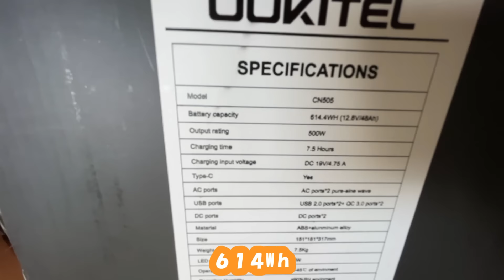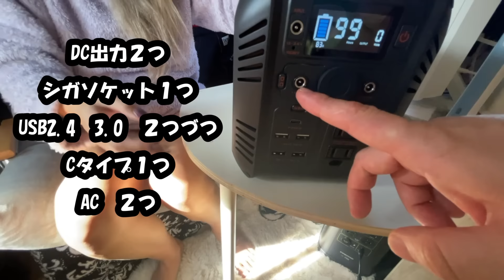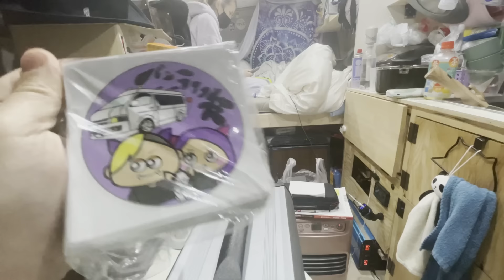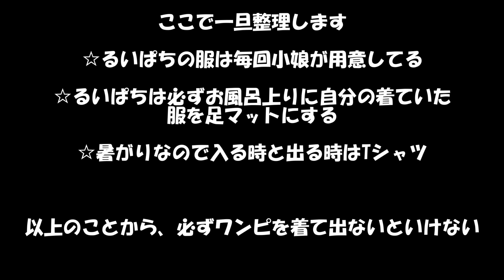【バンライフ1日ルーティーン】お風呂から上がったらワンピースしかなかった。ギャルのいたずら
今回は、普段の日常の撮影と思ったら、小娘がるいぱちにイタズラしかけてた。。

これもまた、通常運転リアル

Oukitel ポータブル電源 LiFePO4リン酸鉄リチウム電池 500W 大容量 614.4Wh 純正弦

youtube　twitter instagramで毎日発信中！

Gal living in a self-made  camper Van Girl

バンライフ狂 ( vanlifekyo )のオリジナルアイテム通販 ∞

【便利なもの】

Fire TV Stick - Alexa対応音声認識リモコン

-10℃ ジェルマット クール瞬間冷却 固まらない 防水 防臭 防カビ

【電装系】

LEDテープライト　リモコン付き

LEDテープ延長ケーブル 4ピンRGB LEDコネクタワイヤ 用SMD

圧着工具 ケーブルハンディカッター付き

車載冷蔵庫

6ウェイ ヒューズボックス

Bluetooth スピーカー 防水IPX7でワイヤレス

【水道設備】

8個20A 12V DC オン/オフ SPST丸型ドットロッカートグルスイッチコントロール

【断熱】
パーフェクトバリア